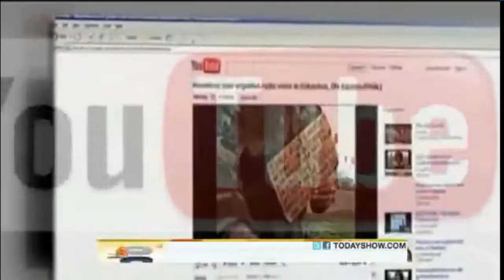Top 5 unusual voices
Top 5 unusual voices. These voices will blow your mind away. Especially the number 1 we've choosen.

No 5:
Ted Williams (born September 22, 1957) is an American announcer, radio personality, voice-over artist, sportscaster, philanthropist, author, and former independent United States presidential candidate.

Born in Brooklyn, New York, Williams first gained minor fame in the early 1980s, as a late-night radio disc jockey on WVKO-AM in Columbus, Ohio. After over a decade in radio, Williams was fired in 1994 for alcoholism and drug abuse, and he soon found himself homeless and living a life of crime. In January 2011, Williams received widespread media attention when an interview filmed during a period when he was homeless went viral after being posted to YouTube, and Williams subsequently received numerous job offers. For the first time in almost 20 years, Williams found himself steadily working. He co-authored A Golden Voice: How Faith, Hard Work, and Humility Brought Me from the Streets to Salvation with Bret Witter. He is the founder of the Ted Williams Project, a non-profit organization serving homeless shelters. In June 2015, Williams announced his intention to run an independent candidacy for President of the United States, but he dropped out of the race shortly thereafter. In January 2016, for the first time in 22 years, Williams was working in radio again; his show, The Golden Voice Show, aired on the station where he previously worked, WVKO-AM, until April 2016. As of 2017, Williams has been a sportscaster for WWGH-FM in Marion, Ohio.

No 4:
Birth name Catherine Bush
Born 30 July 1958 (age 60)
Bexleyheath, Kent, England
Genres
Art rock, art pop, pop rock experimental pop baroque pop
Occupation(s)
Singersongwritermusicianrecord producerdirector
Instruments
Vocalspianokeyboards
Years active 1975–present
Labels
HarvestEMIFish PeopleColumbiaAntiConcord
Associated acts
David GilmourPeter Gabriel

No 3:
Birth name Vitáliy Vladasovich Grachyov
Born 19 February 1979 (age 40)
Daugavpils, Latvian SSR, Soviet Union
Origin Odessa, Ukraine
Genres
Operatic pop orchestral pop techno pop dance-pop folk pop easy listening electroclash synthpop alternative rock
Occupation(s)
Singer songwriter
Instruments Vocals (countertenor), keyboards, accordion
Years active 2000–present
Associated acts DIVA (ДИВА)

No 2:
Focus are a Dutch progressive rock band formed in Amsterdam in 1969 by keyboardist, vocalist, and flautist Thijs van Leer. The band have undergone numerous formations in its history; since December 2016 it has comprised van Leer, drummer Pierre van der Linden, guitarist Menno Gootjes, and bassist Udo Pannekeet. Past members include guitarist Jan Akkerman, drummer Hans Cleuver and bassists Martijn Dresden, Bert Ruiter and Bobby Jacobs. They have sold one million RIAA-certified albums in the United States.

After the addition of Akkerman to van Leer's rock trio in late 1969, the band named themselves Focus and were the pit band for the Dutch production of the rock musical Hair. Their debut album Focus Plays Focus (1970) gained little attention, but their follow-up album Moving Waves (1971), and its lead single "Hocus Pocus", earned the band international recognition. Their success continued with Focus 3 (1972) and Hamburger Concerto (1974), the former containing their second hit single, "Sylvia". After two additional albums recorded with various musicians, Focus dissolved in 1978. They reunited in 1985, 1990, 1998 and 2002.

In 2002, van Leer reformed Focus with a new line-up. The albums Focus 8 (2002), Focus 9 / New Skin (2006) and Focus X (2012) were well received, and Focus continue to perform worldwide; their most recent album is Focus 11 (2018). They received a renewed interest after Nike used "Hocus Pocus" in its 2010 World Cup commercial Write The Future. Focus remain one of the most successful and influential rock bands from the Netherlands.

No 1:
Gennady Tkachenko-Papizh was born on January, 27, 1964 in the city of Petropavlosk, USSA.
He spent his childhood in Ukraine, Kolomiya city. Now he lives and works mostly in Moscow and Berlin.

Education

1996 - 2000                               Saint Petersburg State Theatre Arts Academy, Art Workshop of M. Khusid, Interstudio, Tsarskoe Selo Branch

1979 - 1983 Kiev State College of Variety and Circus Arts, Variety Department, Speech Art

Theatre and Stage Achievements

2015

Actor, vocalist, sound imitator in the Traumtheater Salome, Germany tour

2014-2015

Fool in "King Lear" by W. Shakespeare in Taganka Theatre, Moscow

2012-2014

Ben Gunn and Blind Pew in the musical "Treasure Island" by S. L. Stevenson, Moscow